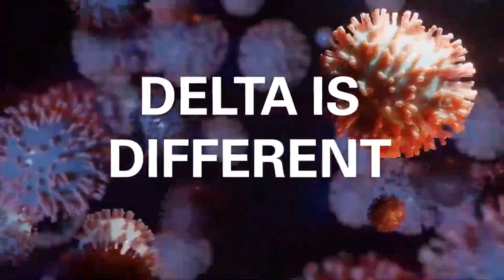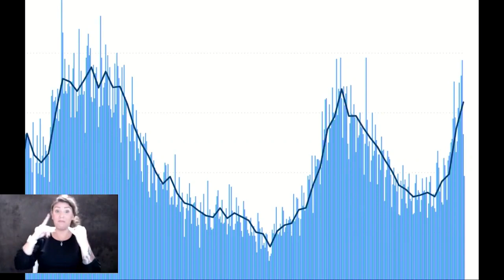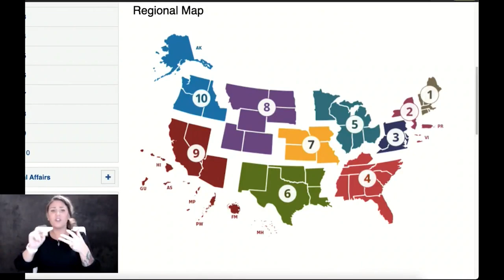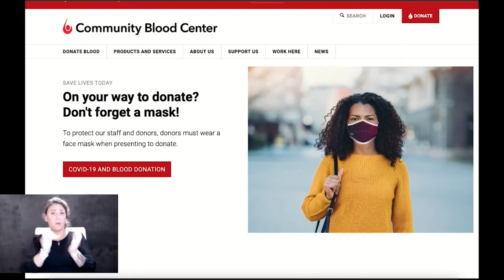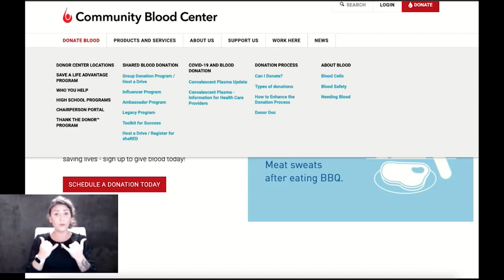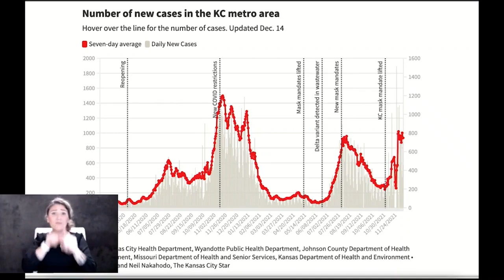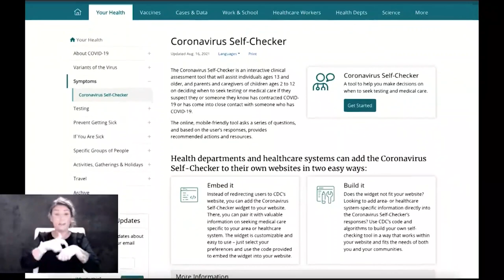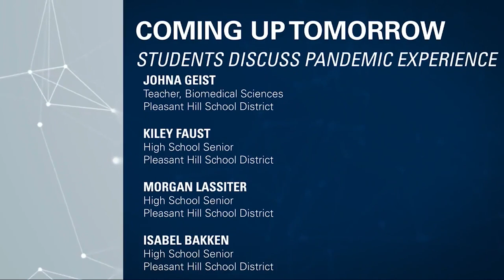Open Mics With Dr. Stites: Doctors Describe Steep Climb in COVID Cases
The number of COVID patients at The University of Kansas Health System continues to climb today. 43 with the active virus are being treated, up from 39 yesterday. Only one of those patients is vaccinated.11 COVID patients are in the ICU, down from 12 yesterday. Six are on ventilators, down from eight yesterday. 21 other patients are still hospitalized because of COVID but are out of the acute infection phase, up from 19 yesterday. That’s a total of 64 patients, up from 58 yesterday.
             Doctors postponed the scheduled topic today to devote the entire Open Mics With Dr. Stites time to the surge in COVID cases. The guests were Dr. Catherine Satterwhite, Region 7 health administrator for Health and Human Services, Dr. Nathan Bahr, infectious disease physician and Chelsey Smith, Outreach & Communications Coordinator with the Community Blood Center. They joined Steve Stites, MD, chief medical officer and Dana Hawkinson, MD, medical director of Infection Prevention and Control to update what is being called a very steep increase in COVID admissions to hospitals across the metro. The regularly scheduled update about new technology to treat tremors will be shared in the new year.
 “Things are on fire!” That’s how Dr. Stites began and showed the COVID heat map of the country to explain. He described how the virus is coming through the Midwest and called it “very concerning,” and said the omicron spread is doubling every two to three days. He also shared the local COVID rate and its steep curve showing it near the biggest surge we’ve had in the pandemic. He’s very worried because hospitals are already full and new cases of COVID may keep people who are sick and have a time sensitive diagnosis from getting care. He says, “This is a challenging time because we’re so darn tired of following the rules. But with omicron coming for the holidays, people not wearing masks, gathering indoors and not enough of us vaccinated, this may be our greatest challenge.”
            Dr. Satterwhite oversees Region 7, which includes Kansas, Missouri, Nebraska and Iowa. She’s concerned that COVID admissions are up about three percent all over the region. But she points to Region 2, which is New York and New Jersey, and says their rate is up 13 percent. She’s worried because what happens in Region 2 usually happens in Region seven as the virus spreads across the country. Even if omicron is not as severe, she says it can still put people in the hospital, and since it’s more transmissible than delta, it threatens to place a tremendous burden on hospitals.
            Dr. Bahr calls it “hugely concerning” that schools and communities are ending mask mandates just as this new surge is here and stresses why they are necessary now more than ever. He says, “It’s so easy and it’s so effective and is something you can do for your community that will help those numbers look better and stop that trend from going straight up.” He’s also worried that many of the therapies such as monoclonal antibodies are not going to be effective against omicron.
Dr. Hawkinson noted that the great flu pandemic of 1918 lasted for several years and this pandemic might be the same. He says it’s become a pandemic of two populations, the vaccinated and the unvaccinated, with the vast majority of those hospitalized and dying not vaccinated. He reminded us that just like the flu shot doesn’t stop the flu but keeps the symptoms from being severe, the COVID vaccine works the same way.
Doctors also noted the city is critically low on blood. Chelsey Smith from the Community Blood Center says they currently have a three to four day supply, but that will likely drop in the next few weeks with the holidays.
Thursday, December 16 at 8:00 a.m. is the next Morning Medical Update. You'll meet some Pleasant Hill Students whose teacher gave them a special assignment related to the pandemic. These students have their eyes on careers in medical professions and their insight and stories are truly remarkable. You will enjoy our young guests tomorrow.